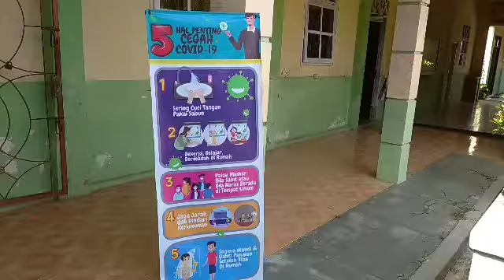Alfarizi#Yono 566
Wawancara guru